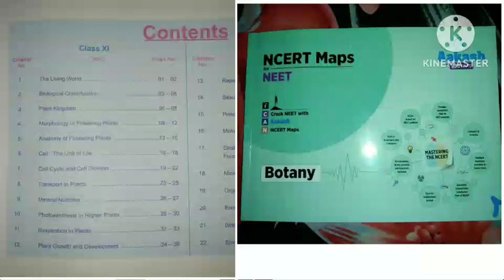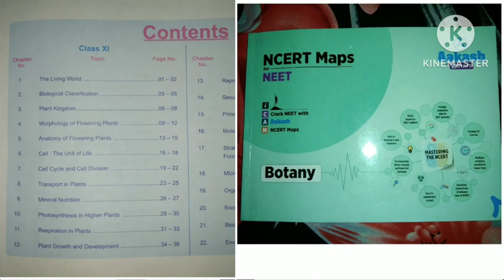botany class 11th all chapters